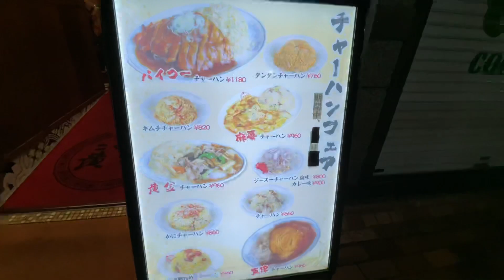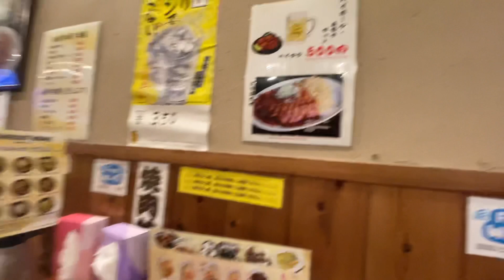【横浜夜グルメ】黄金チャーハンラーメン（伊勢佐木モール店）にて、チャーハン（660円）を食べる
21年9月時点では、神奈川、横浜は緊急事態により、夜8時以降、オープンしているお店がかなり少なくなっています。

その中で、夜ご飯を食べたい人向けに、伊勢佐木モールの中程にある、黄金は、食事を提供しています。

日高屋と似たラインナップです。オーソドックスな、チャーハンを頼みました。
町中華のチャーハンで、普通においしかったです。
夜遅くに、何かお腹にたまる食事を取りたい人におすすめです。